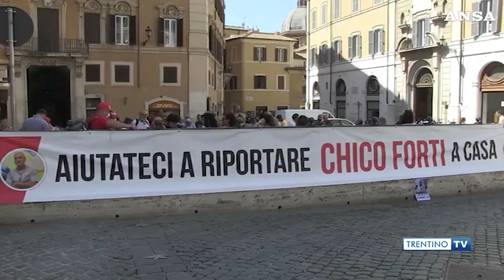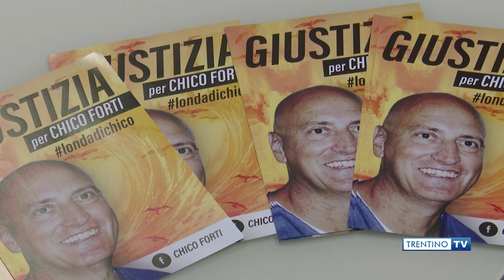Chico Forti - Trentino TV 7/10/2020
Trentino Tv presenta tutti gli eventi che si terranno in occasione del ventunesimo anniversario di reclusione di Chico.